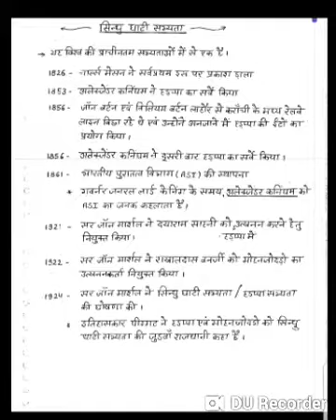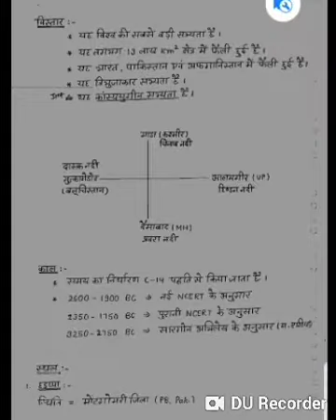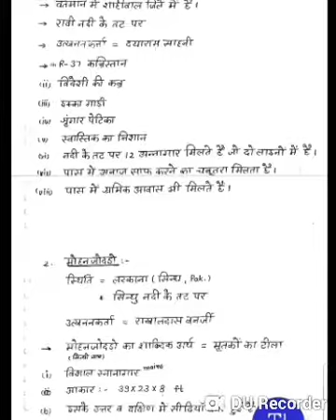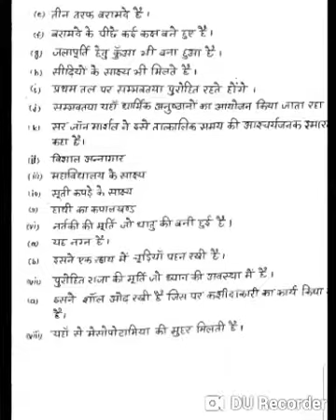Indian History Indus Valley Civilization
Vedic Civilization Part-1
rpsc,rpsc/ras 2021,mpsc,uppsc,unacademy rpsc,rajasthan dynasty,psc,exams,state exams,unacademy psc,let's crack it,marathon session,unacademy state psc,learn with jitender singh,complete rajasthan history,let's crack rajasthan exams
ras history lecture,
ras history class,
ras history utkarsh,
ras history lecture in english,
ras history questions,
ras history book,
ras history unacademy,
ras history by subhash charan,
ras history marathon class,
ares history,
ares real history,
ras history by rajveer sir,
ras history best book,
ras history by manoj sharma,
drishti ias history book review,
ras mains history by praveen sir,
ras history class utkarsh,
ras history crash course,
ras indian history utkarsh classes,
ras pre history classes,
ras mains history classes,
ras indian history classes,
ras rajasthan history classes,
crocs history,
drishti ias ras history,
ras history english,
ras history english medium,
history for ras exam,
history for ras exam 2021,
eras history,
eras of music history,
eras of earth history,
eras of indian history,
art history eras,
eras of texas history,
eras in us history,
history important eras,
ras history of rajasthan,
history book for ras,
history class for ras,
history for ras mains,
history mcq for ras,
history for ras 2021,
faras history in hindi,
gargi classes ras history,
history of ra's al ghul,
mardi gras history,
history of mardi gras documentary,
rajasthan history ras unacademy hindi,
ras rajasthan history in hindi,
ras history in english,
ras history important topics,
ras history in hindi,
ras history syllabus in hindi,
ias modern history lecture in hindi,
ras history mcq in hindi,
ras rajasthan history in english,
ias history,
ias history classes,
ias history lectures in hindi,
ias history lectures in english,
ias history optional,
ias history questions and answers,
ias history book,
ias history class in english,
ras junction history,
ras ke liye history,
ras al khaimah history,
ras history lecture utkarsh classes,
ras level indian history,
ras history mcq,
ras pre modern history,
modern history ras,
ras mains rajasthan history questions,
madras history,
madras history in tamil,
madras history in telugu,
madras history in hindi,
madras history sriram,
north madras history in tamil,
iit madras history,
madras high court history in tamil,
history of ras al khaimah,
indian history for ras,
history of ras woldemichael,
oral history,
oral history interview,
ras history paper,
ras history prelims,
ras pre history,
ras pre history questions,
ras pre indian history,
ras pre history syllabus,
paras history,
paras shah history,
paras chhabra history,
paras country history,
paras stone history in urdu,
paras thakral history,
paras kalnawat history,
paras pathar story in hindi,
ras mains history questions,
ias ancient history questions,
ras history revision,
ras rajasthan history,
ras pre rajasthan history syllabus,
rajasthan history ras mains,
rajasthan history ras unacademy,
ras history syllabus,
ras history syllabus in english,
springboard ras history,
ras rajasthan history syllabus,
ras indian history syllabus,
sars history,
ras history test series,
ras history the saga continues,
ras tafari history,
world history ras mains,
wars history,
wars history documentaries live,
wars history forgot,
star wars history,
the world wars history channel,
panipat wars history,
indian wars history,
clone wars history,
ras previous year history questions,
ras mains history paper 2018,
ras 2021 history,
ras pre history 2021,
ras 2021 rajasthan history,
ras syllabus 2021 history